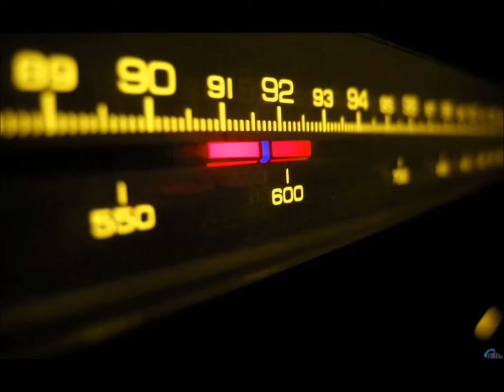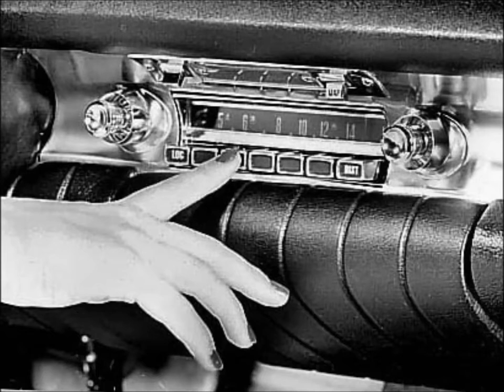The Returnables - Sold Me Out (Kinks Cover) - WHPK Radio Performance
The Returnables LIVE on WHPK radio in Chicago, on July 21st, 2000.